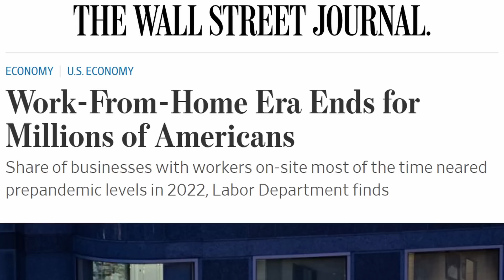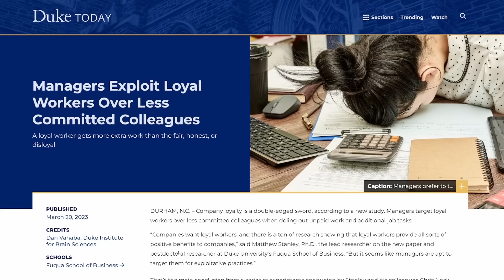"Worker Leverage GONE in 2023!" - My response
TL:DR
The Wall Street Journal reports that work-from-home is declining, with 72.5% of businesses saying their employees teleworked rarely or not at all last year, compared to 60.1% in 2021. Companies like Walt Disney, Meta, and Apple are pushing for more in-person work due to recession fears and an emphasis on productivity. Hybrid work arrangements decreased by 13.4% across the private sector in 2022, and major tech companies like Oracle and Amazon are emphasizing the importance of collaboration and teamwork. Workers are being cautious about pushing back against these changes, fearing potential layoffs during the recession. Big Wall Street bankers are also expecting a market drop, advising people to be cautious with their investments. In light of this, companies are becoming more assertive with their work-from-home policies, as they believe the era of employee leverage is over.